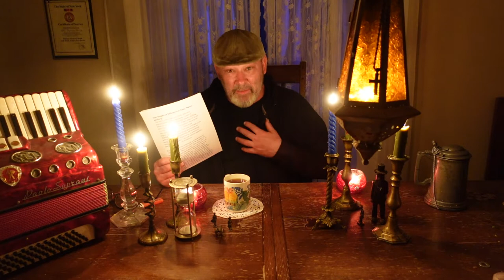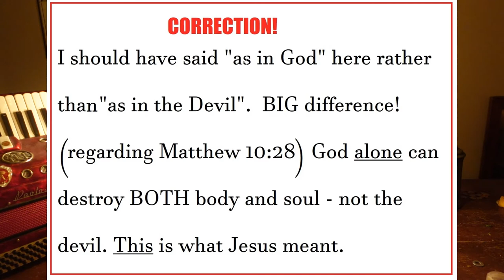Why Do Ghosts Wear Clothes? Closing Thoughts on Matter, Time and Energy in the Spirit World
The final of the series :Why do Ghosts Wear Clothes?"